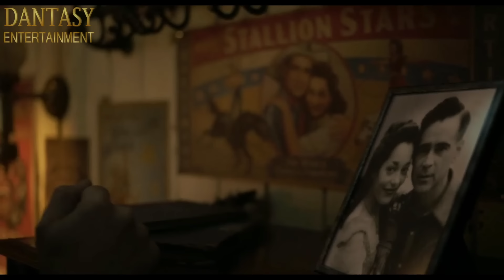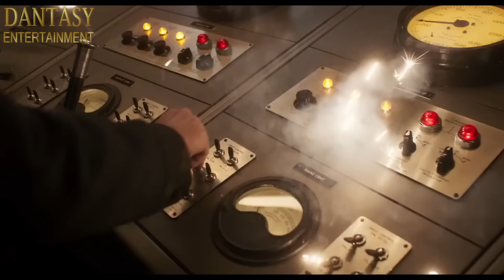SAINO DANGLAM BIK..MITE NUIHSAWH RAWN NI MAHSE...[MIZO MOVIE RECAP]